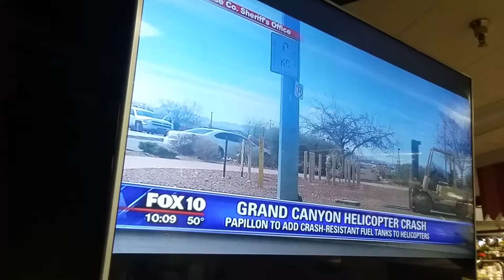(3886) Grand Canyon Helicopter Crash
SUV VS SAFEWAY